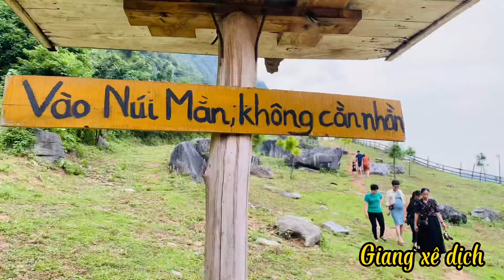MAN’S FARM Khu trải nghiệm sinh thái tại Hoành Bồ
Man’s farm thuộc thôn Đá Trắng, xã Thống Nhất, Hoành Bồ, Hạ Long, Quảng Ninh
Cách thành phố Hạ Long khoảng 25km